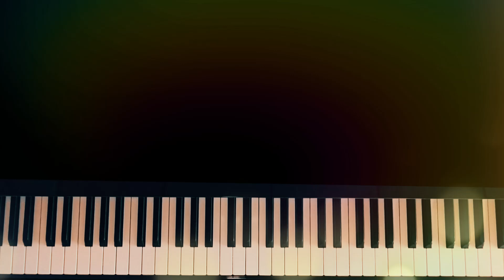【コードで弾ける】群青/YOASOBI（♭2～♯5/楽譜/ピアノソロ）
YOASOBIの『群青』をピアノソロにしました。
疾走感がありつつも切ないメロディーが織り込まれた曲ですが、転調もあり少し難しい曲です。
左手の譜読みが苦手な方にも出来るだけ弾きやすく弾けるようにコードの三和音でパターン化した楽譜を作成しました。音符を読んでも良いですし、コードの文字で判断して塊を覚えても良いと思います。

オリジナルキー、フルサイズ。
♭2で始まりますが、最後♯5に転調しています。

【難易度】
ブルグミュラー修了～ソナチネ程度